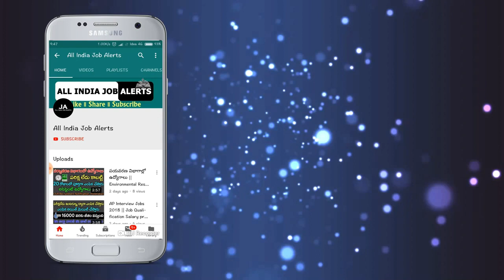గ్రామ వాలంటీర్లు అందరికి శుభవార్త.! వచ్చే నెల నుండి ప్రతి ఒక్కరికి 1000 రూపాయల జీతం పెంపు || AIJA